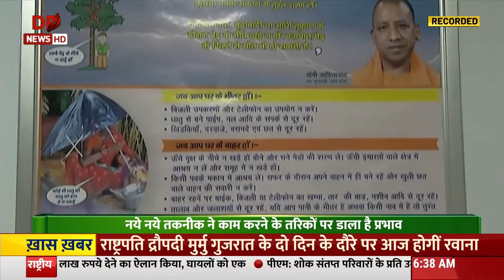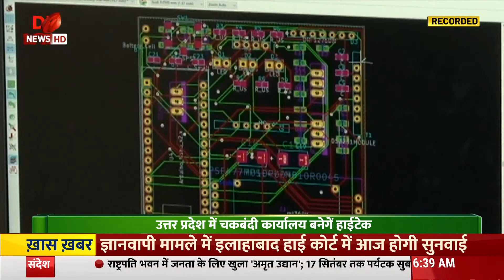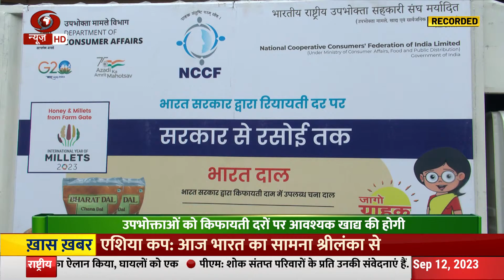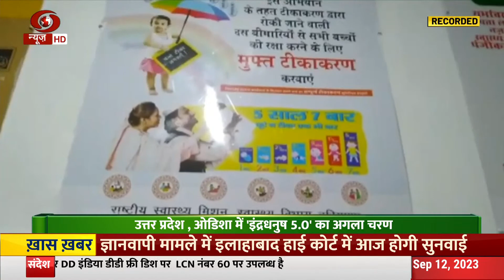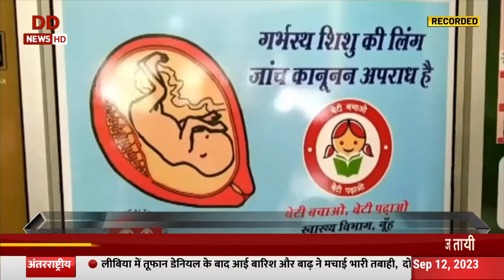Kisan Samachar | Latest news and updates on agriculture and farming